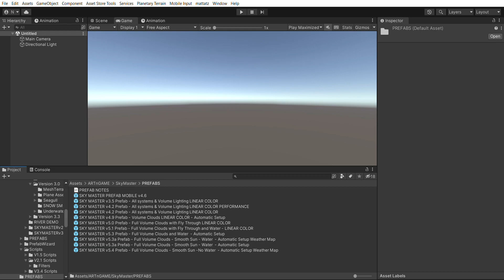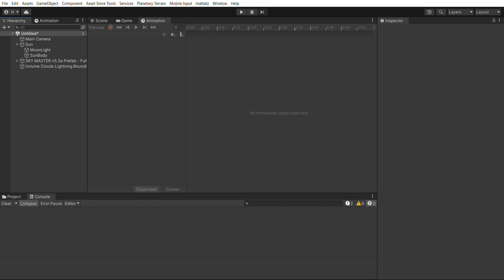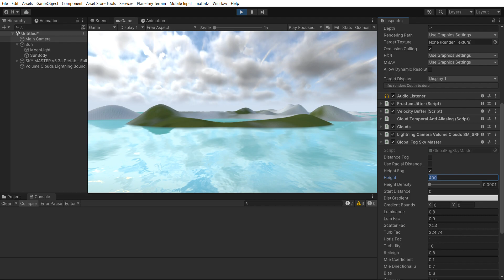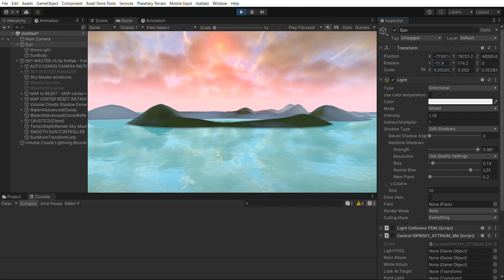Sky Master ULTIMATE BiRP - Using the water and fog with the sky manager disabled.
Video is software recorded in a 1050GTX GPU Laptop.

Sky Master ULTIMATE 2021 system can be upgraded to the Environment Building Bundle for only $59 (vs $460 full price) for a limited time until Monday 20th November!

InfiniTUNES Music Collection C can be upgraded to Sky Master ULTIMATE 2021 for $5

Total of only $90 for all ARTnGAME assets for a limited time!